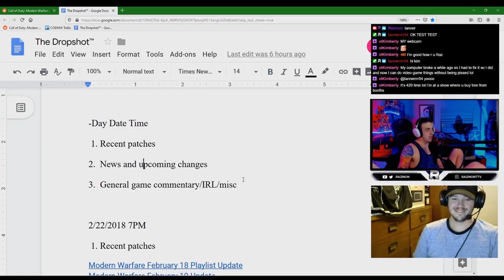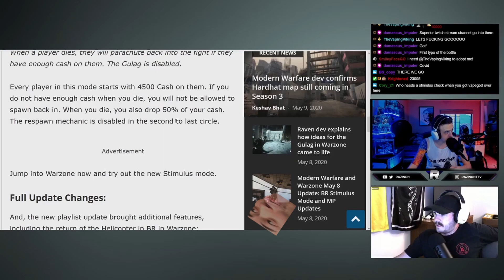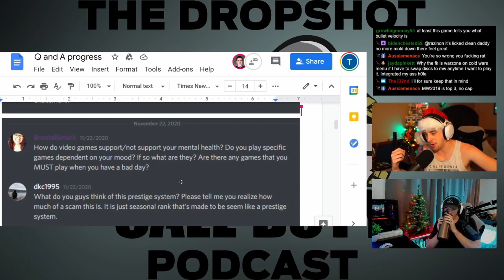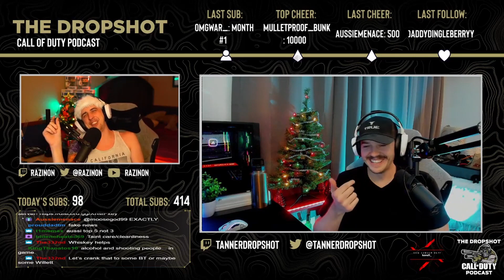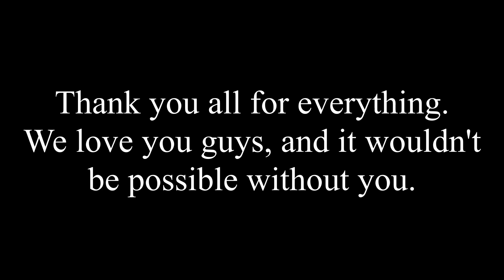The Dropshot - A Call of Duty Podcast - A Year in Review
Thanks for a wild year. We love you guys.

The podcast is streamed live on Twitch every Wednesday and Saturday night at 7 o'clock Pacific! You can find the link below if you wanted to watch live - as you've no doubt heard, viewer interaction is high, so hop in, say your piece, and ask questions!

We typically start early, around 6:30, just to hang out and chat with everyone, and after the podcast we almost always stream some gameplay over on Tanner's channel.